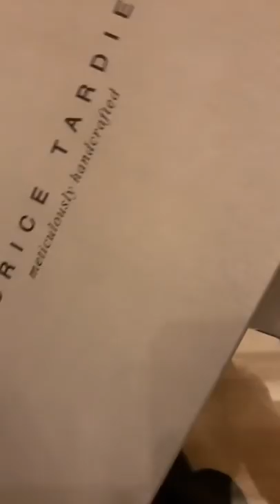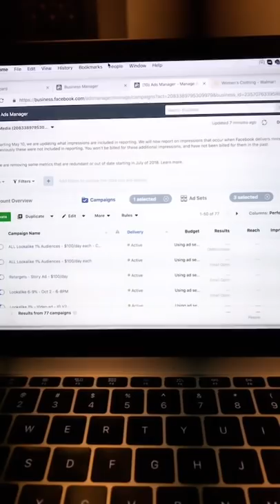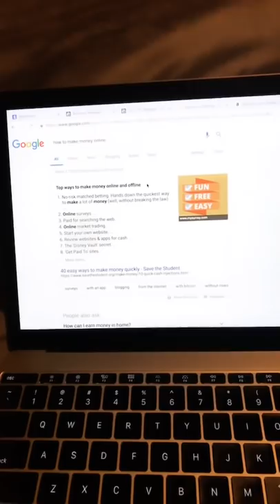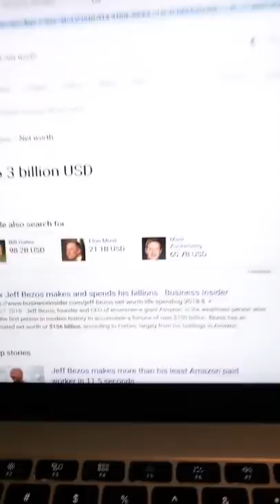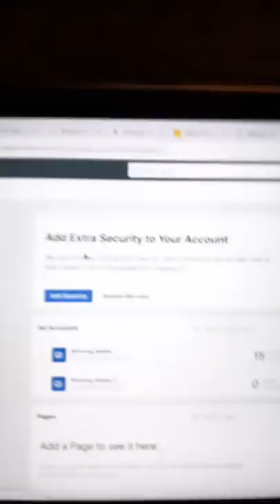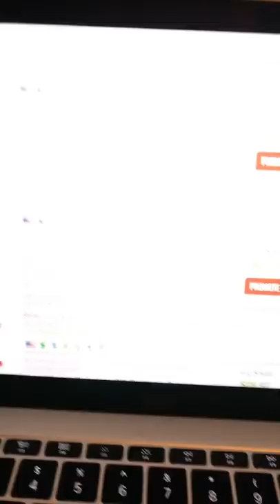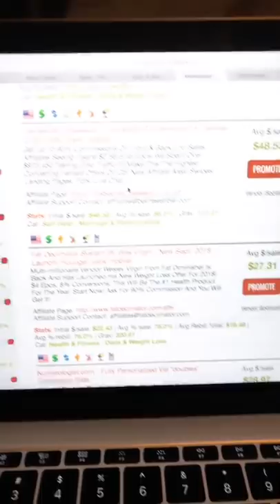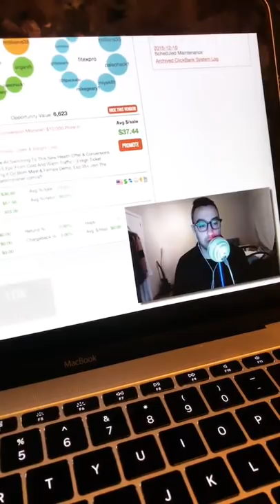How To Make Money Online If You Have No Money (Great Content) | Wesley Virgin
Online Millionaire Mastery Fastest Way To Earn $10,000 Per Month
TAKE ACTION now -before it's too late, 97% of the planet are lazy and sleep- Lets goooo!

Take Action Now during the COVID pandemic so You Can Win Sooner than Later - Everyone is migrating online! Don't be late to the $$ party, because time is running out

Lets goooo!

Much Love,
Wes